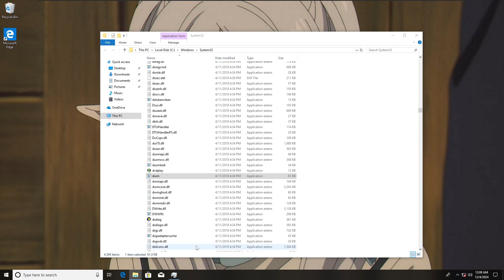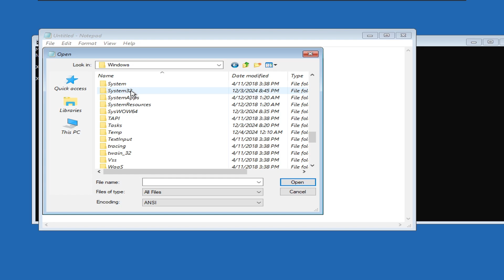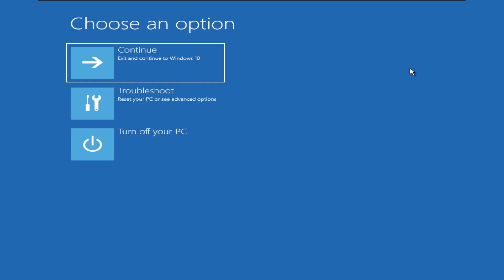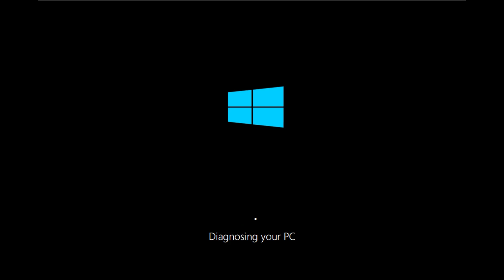WHAT HAPPENED WHEN WE DELETE DWM.EXE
what do you think? write in coloumn conment